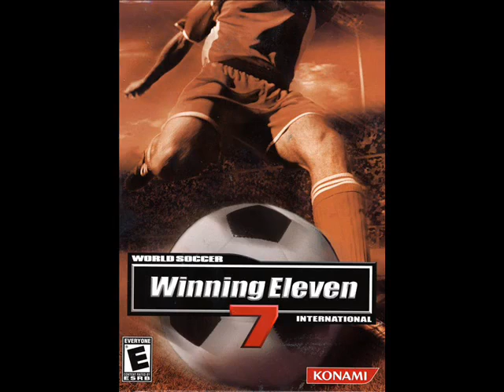Highlights Song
Konami 2002 - Winning Eleven 7